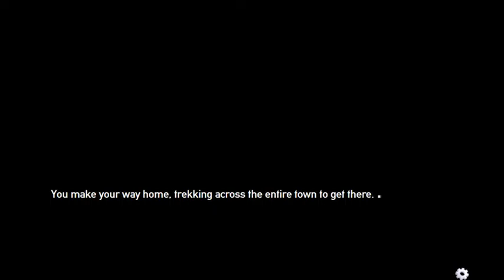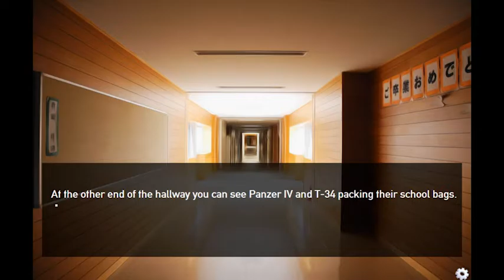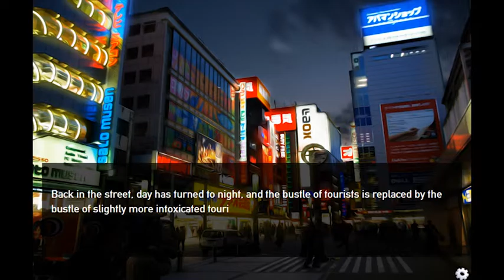Panzermadels - Episode 2 - Russian Bartender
Backseat Romantics... with Nick.

We shall date them on the beaches, we shall date them on the landing grounds, we shall date them in the fields and in the streets, we shall date them in the hills; we shall never stop.